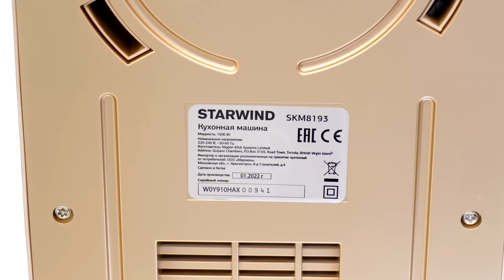Пончики с секретом: обычно нам двух мисок мало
Сегодня я к Вам с рецептом вкусных пончиков. Они получаются очень вкусными, поэтому настоятельно рекомендую готовить 2 порции. Кстати они хотя и жарятся в масле, но получаются совсем не жирными, так как при жарке масло не впитывают. Все секрет расскажу во время приготовления

Рецепт:
рецепт:
молоко - 250мл
сахар - 50г
дрожжи сырые - 20-30 г (или сухие 10 г)

Радуйте своих любимых и близких.
Приятного аппетита!
Реклама ООО «МЕРЛИОН» ИНН 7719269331
Erid=Kra23WHY9